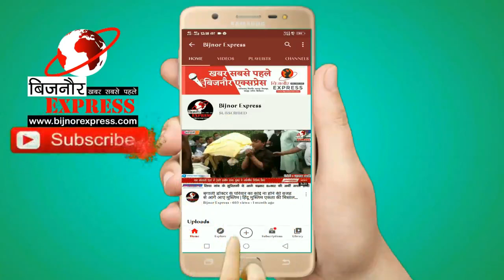Bijnor News || हल्दौर में प्राथमिक विद्यालय हुआ तालाब में तब्दील || Bijnor Express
Bijnor News
Bijnor khabar
Taza khabar
Trending News
News
Taza news
Kisan news
Nehtor news
Kiratpur news
Khabar
Bijnor news
Bijnor Express

Download Bijnor Express Android App from Play Store:
shorturl.at/juAEL